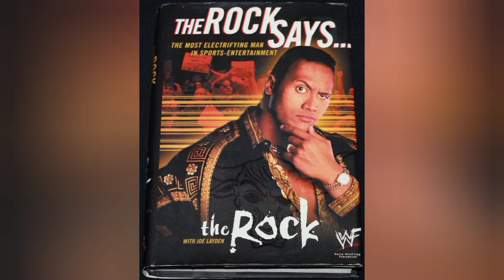Dunyodagi eng qimmat aktyor Skala Jonson qanday rekordlar õrnatgan (biografiya)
Dunyodagi eng mashhur aktyor Dueyn Sakala Jonsonnig rekordlari, hayoti va qanday yashashi bilan tanishamiz